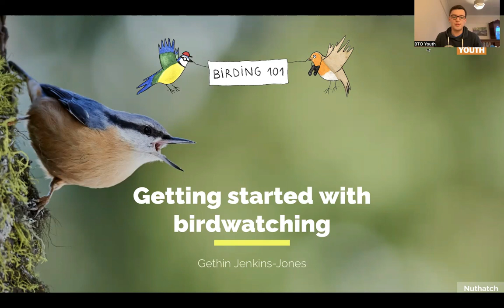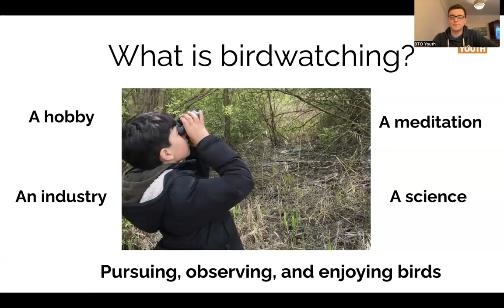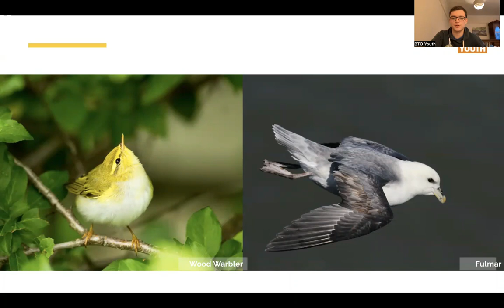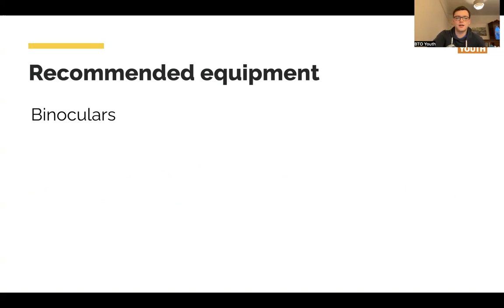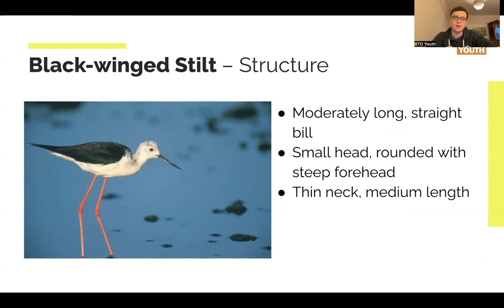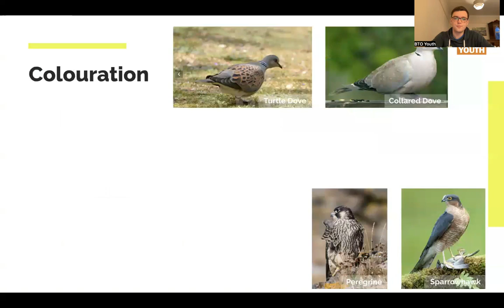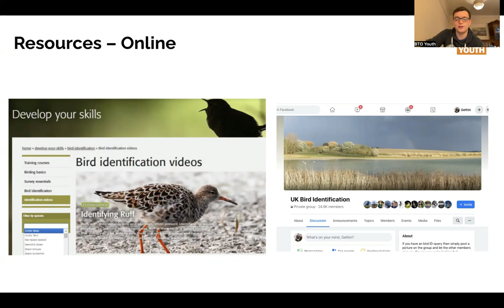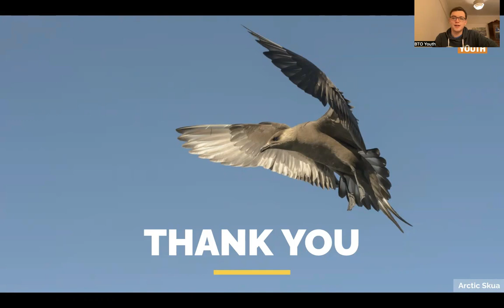BTOYouth Birding 101 - Getting started with birdwatching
BTOYouth Rep Gethin explains why birding is a great hobby to have and how to identify birds. How do you get to grips with the anatomy of a bird, or what should you look out for when you see one flying over, or perched in a tree? And how can you use birdguides to get started with your own identification skills? Find out!

This event is part of the wider BTO Youth's Birding 101 series. Find out more about the series and other sessions